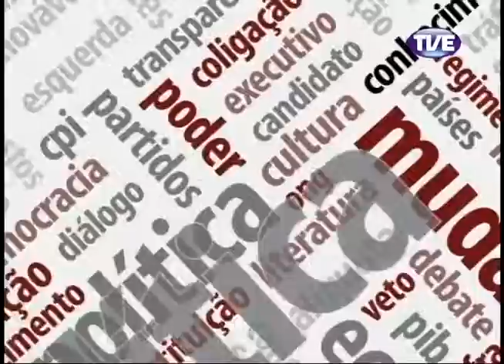Mobiliza CF 25 anos pt 4